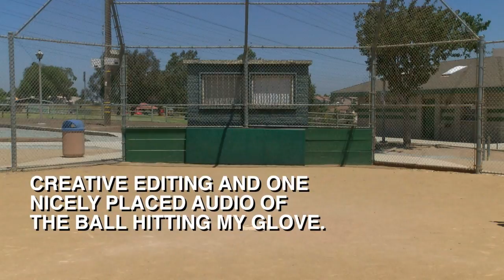DECONSTRUCTING A MULTIPART JOE LITTLE BASEBALL STANDUP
I shot this for a Park View Little League World Series story August 16, 2016 because I needed to avoid using ESPN footage.  The team already left Chula Vista.  The families were on their way to meet them in Pennsylvania.  My producers asked me to shoot an intro to my story.  I only had still pictures, a quick interview, and an empty field.  Sweet.